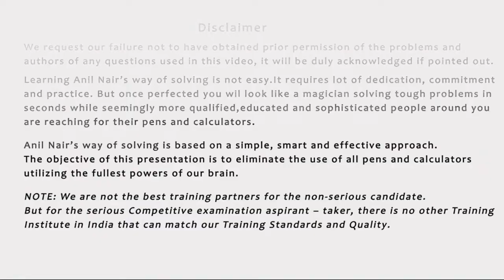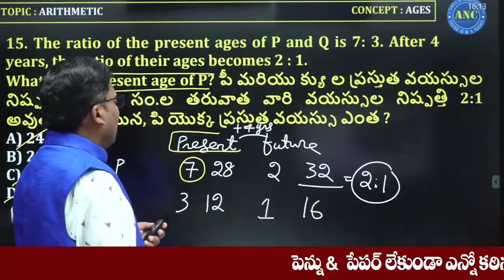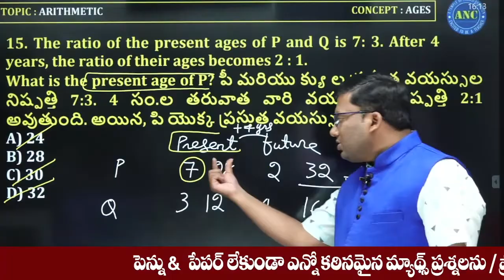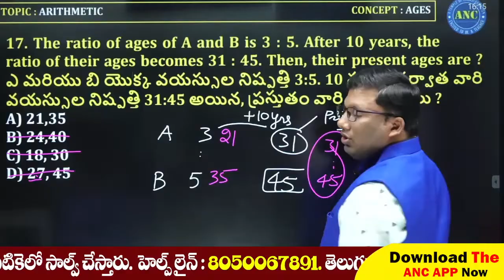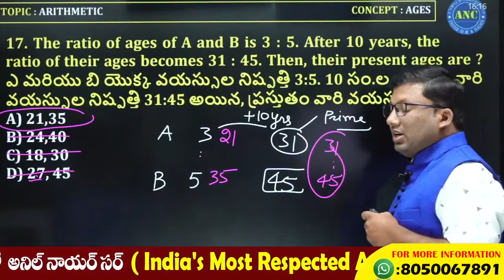Ages-16 || Arithmetic | BANK, SSC, RRB, APPSC,TSPSC Group - 2, 3, 4 & All Other Exams